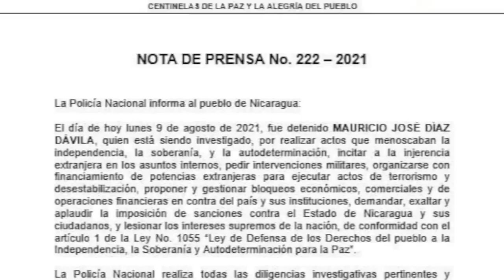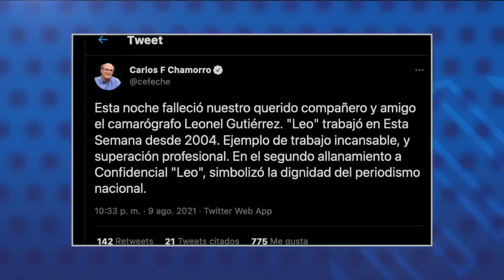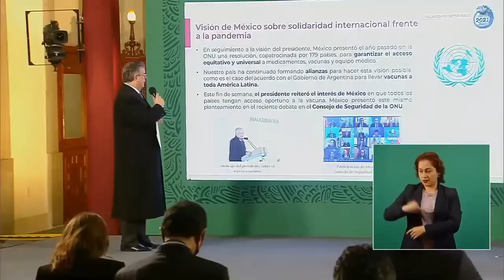Kitty Monterrey, presidenta de CxL, se exilia en Costa Rica: “el tercer partido que nos quitan”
1.- Kitty Monterrey, presidenta de CxL, se exilia en Costa Rica: “el tercer partido que nos quitan” .
2.- Arquidiócesis de Managua advierte que no existen condiciones para unas elecciones democráticas.
3.- Policía arresta a exembajador Mauricio Díaz luego de declarar ante la Fiscalía.